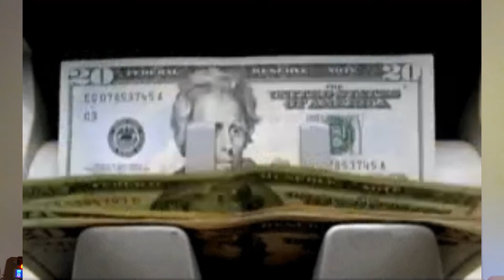Tell the truth or Life in prison?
I discuss a situation where a married man had a side chick and when he threaten to break it off she called the wife!